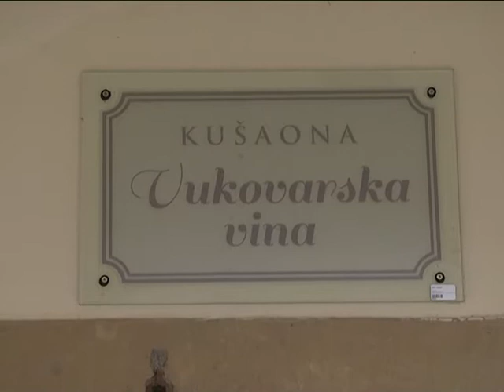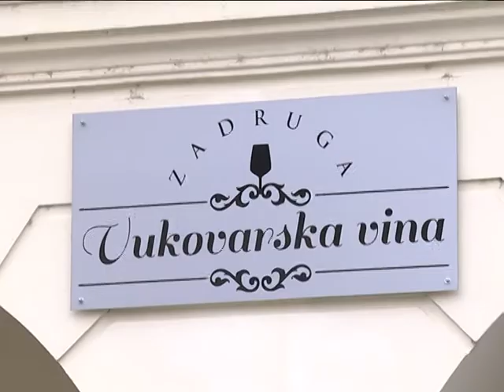Martinje u Vukovaru